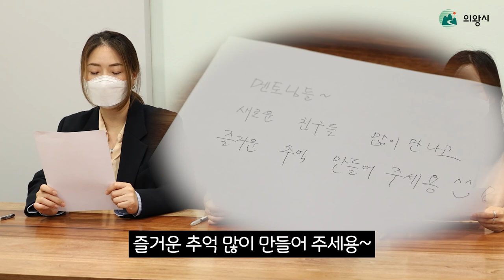직장생활? 고민고민 하지마~ ｜ 2021 의왕시 공무원 멘티-멘토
공무원 생활 1년차👨‍💼👩‍💼⠀
고민이 있어도, 업무가 힘들어도⠀
마음 편히 말하지 못할 때가 있는데...😢⠀

하지만 걱정 없어!⠀
우리에겐 멘토😍가 있으니까!⠀

의왕시 공무원 멘티-멘토의 모든 것!⠀